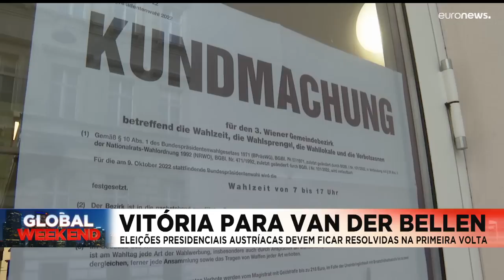As notícias do dia | 9 Outubro 2022 - Noite